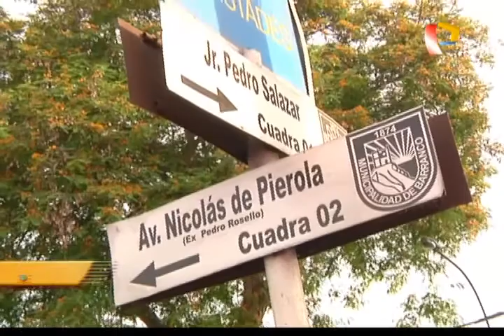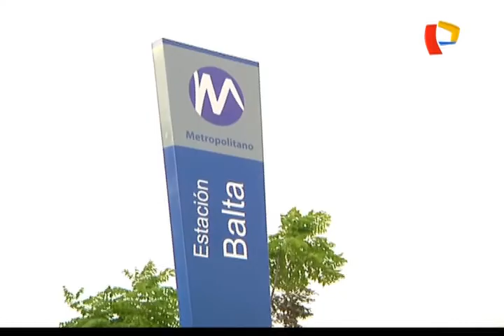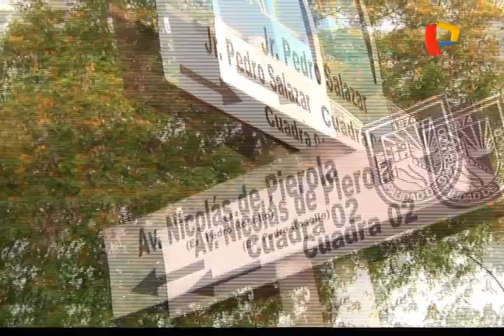La Tribuna de Alfredo: conoce el restaurante La Playa y lo mejor de su carta marina (3/5)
Otra semana juntos a través de La Tribuna de Alfredo, donde conocerás los mejores restaurantes que ofrecen la auténtica comida peruana.

Emitido en el programa La Tribuna De Alfredo de Panamericana Televisión el 07/03/2015